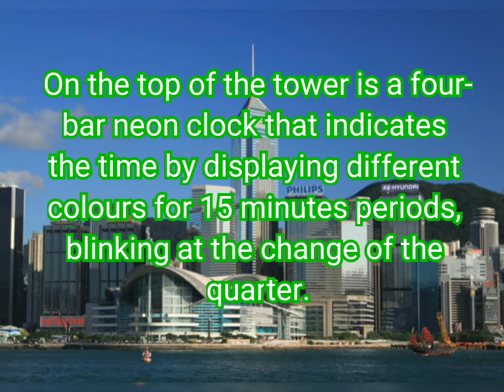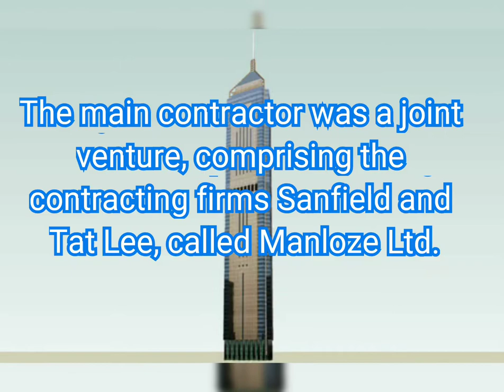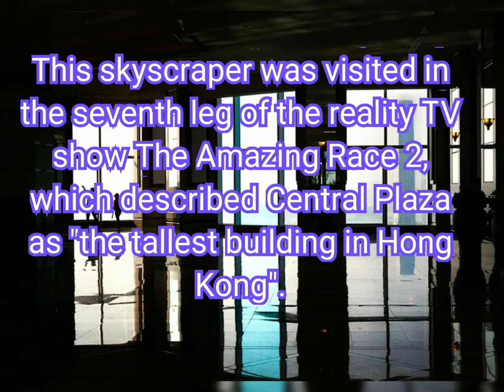Skyscraper Video #245: Central Plaza ( Hong Kong )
Central Plaza is a postmodern style commercial and office building in 18 Harbour Road, Hong Kong. It had the height of 373.9 metres | 1,227 ft and 78 floors, 3 floors below ground. The construction started in 1989 and completed 1992. Upon completion, it was the tallest building in Asia from 1992 until 1996. It was also the tallest reinforced concrete building in the world. By then, 34th tallest in the world, 21st tallest in Asia and 3rd tallest in Hong Kong. On the top of the tower is a four-bar neon clock that indicates the time by displaying different colours for 15 minutes periods, blinking at the change of the quarter. An anemometer is installed on the tip of the building's mast. It also houses the world's highest church inside a skyscraper called Sky City Church. It was designed by the Hong Kong architectural firm Ng Chun Man and Associates and engineered by Arup. The main contractor was a joint venture, comprising the contracting firms Sanfield and Tat Lee, called Manloze Ltd. The building was designed to be triangular in shape because it would allow 20% more of the office area to enjoy the harbour view as compared with a square or rectangular shaped buildings. This skyscraper was visited in the seventh leg of the reality TV show The Amazing Race 2, which described Central Plaza as "the tallest building in Hong Kong". Although contestants were told to reach the top floor, the actual task was performed on the 46th floor.

To Find Out More Information About Central Park ( Hong Kong )

Next skyscraper video: Al-Aman World Capital Center ( Sri Lanka )